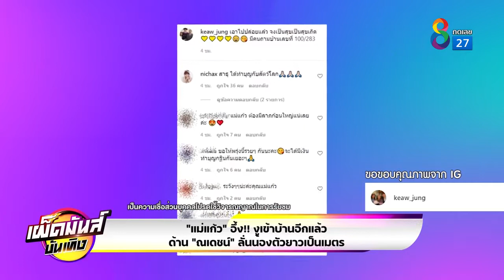แม่แก้ว อึ้ง งูเข้าบ้านอีกแล้ว ด้าน ณเดชน์ ลั่นน้องตัวยาวเป็นเมตร ข่าวช่อง 8 05 08 2021